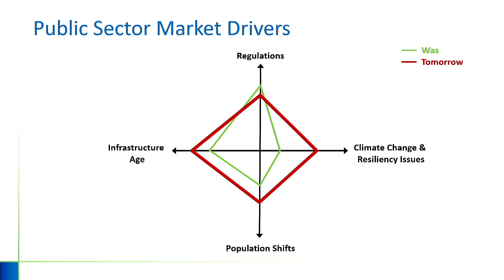Stephen Hickox CDM Smith